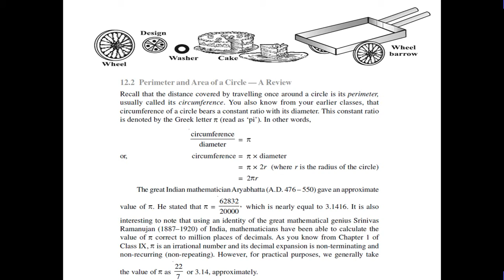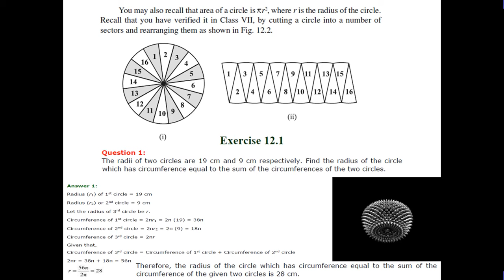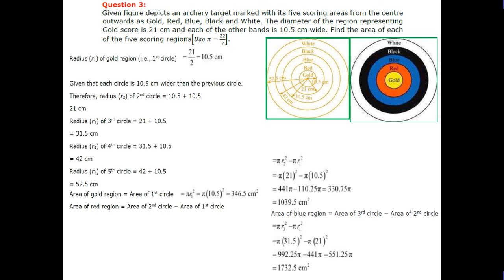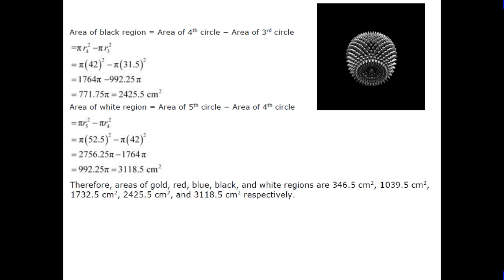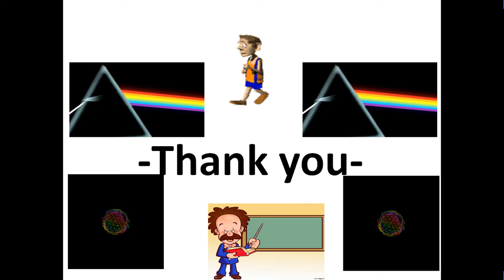class 10th math 42